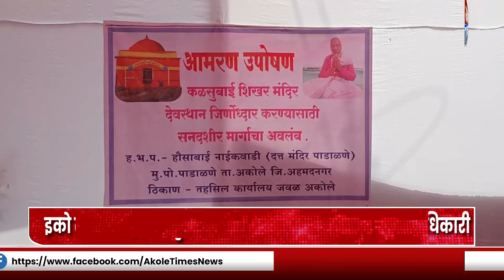माझ्या आईचा जोपर्यंत आदेश येत नाही तोपर्यंत उपोषण सोडणार नाही - हौसा आजी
इको सेन्सिटिव्ह झोनमुळे विकासकामे करण्यात अडचणी - वनाधिकारी